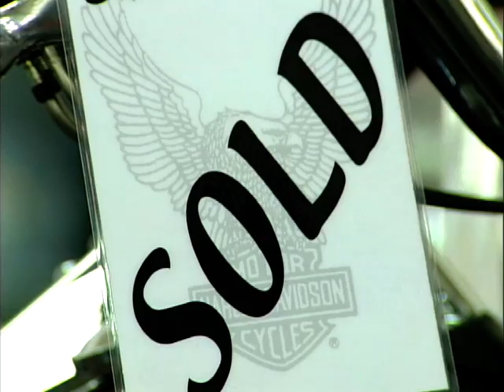Best American Bikes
Louise Brady looks at the best bikes from the land of the free - America, and with the help of Gareth Taylor and Chris Macdonald she finds out whether they're good value for money, and whether they match up to their European & Japanese competitors.